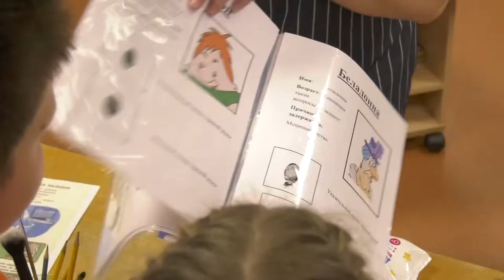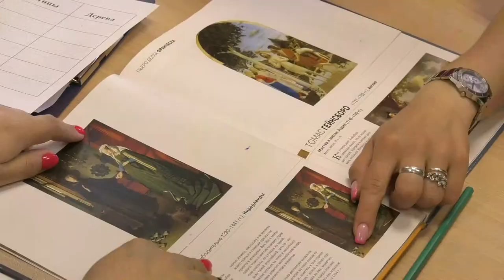НЛО. Тайна одного исчезновения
В детской библиотеке имени Пушкина продолжает работу проект «Необычные летние открытия». На очередном занятии юные читатели разгадывали тайну одного исчезновения.